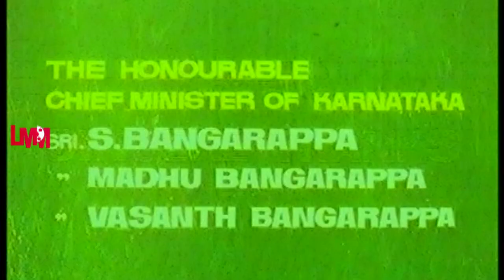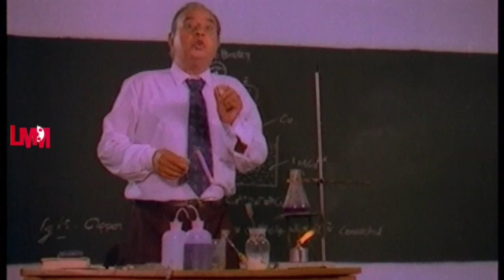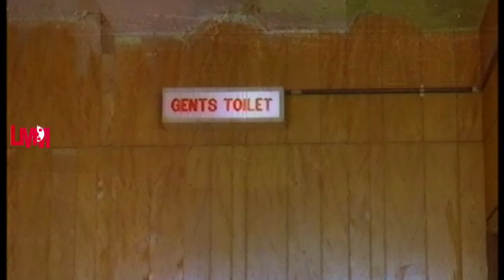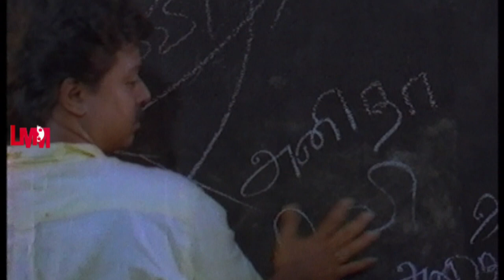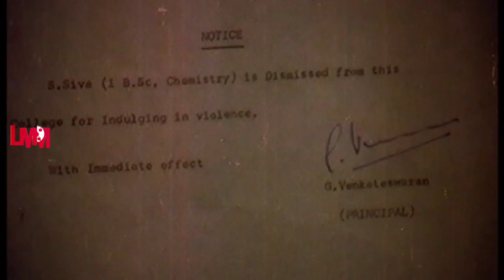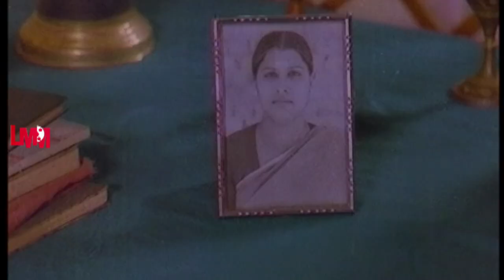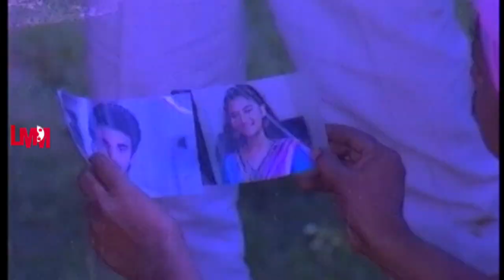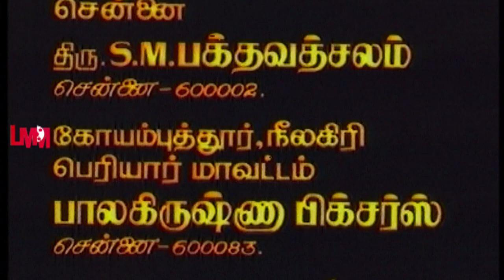Eeramana Rojave | Shiva Subramanian | Mohini | Srividya | Nassar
Eeramana Rojave is a 1991 Indian Tamil-language film, directed and produced by Keyaar. The film stars Shiva Subramanian, Mohini, Srividya, and Nassar. The film had a musical score by Ilaiyaraaja. The movie was also dubbed and released in Telugu as Premalekhalu in the same year. Mohini was barely 12 years of age when the movie was filmed.

Movie: Eeramana Rojave
Casts: Shiva Subramanian, Mohini, Srividya, Nassar
Directed by: Keyaar